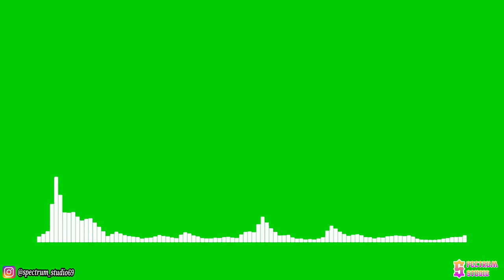Umpire - Collins Ave. [NCS Release] | Line Spectrum Green Screen